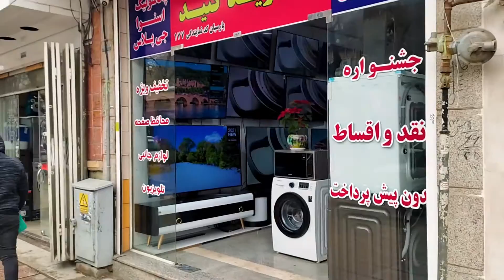Shiraz 2022 Iran,Darush street view | خیابان داریوش تا چهار راه مشیر شیراز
Dariush Street is located in District 8 of Shiraz and passes through Zand, Shahrdari, Siah Sang and Good Arab neighborhoods - Darb-e-Sheikh. Dariush Street is connected to important thoroughfares such as Zand underpass, Karim Khan Zand Boulevard, North Qaani, Ahli, 6 Tohid, Lashkari, Tohid (Dariush), Lotfali Khan Zand and Saadi.

خیابان داریوش در منطقه 8 شیراز واقع شده‌است و از محله‌های زند، شهرداری، سیاه سنگ و گود عربان - درب شیخ عبور می‌کند. خیابان داریوش به معابر مهمی مانند زیرگذر زند، بلوار کریمخان زند، قاآنی شمالی، اهلی، 6 توحید، لشکری، توحید (داریوش)، لطفعلی خان زند و همچنین سعدی متصل گردیده است.

یادتون نره برا حمایت از ما لایک و کامنت بذارید

نظرت در مورد این قسمت چی بود ؟ برام بنویس
دوست داری کجای شیراز و نشونت بدیم؟
اگه از کانال خوشت اومد یادت نره که دکمه سابسکرایب یا مشترک شوید و بزنی

What was your opinion about this green roof? write for me
Where would you like us to show you Shiraz?